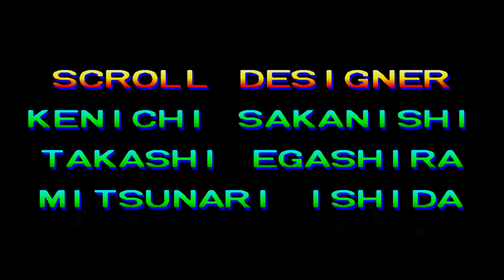Retroarch 4K CRT - World Heroes 2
I can't quantify how many coins I spent in the 90s with the World Heroes series. I think only Street Fighter II made me spend more. But surely Mr Bison never made me damn like the final boss of World Heroes 2, Dio. Well, today I recorded the testimony of my victory against one of the strongest bosses in fighting games. As always, if you like my custom shader for upscaling classic 2D games, I leave the link in the description, save it in the Retroarch "shaders" folder (for example the path of mine is C:\RetroArch-Win64\ shaders). Until next time!

Shaders:
(old - not working on new Retroarch version)